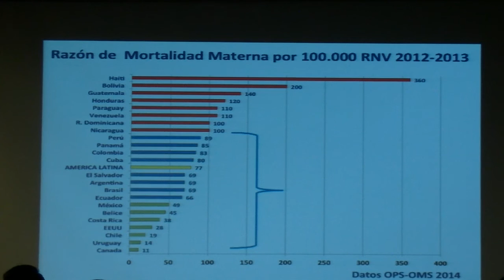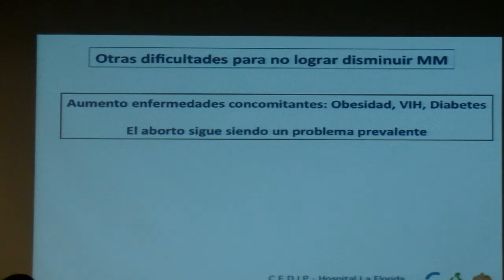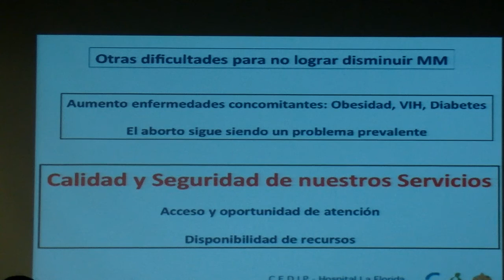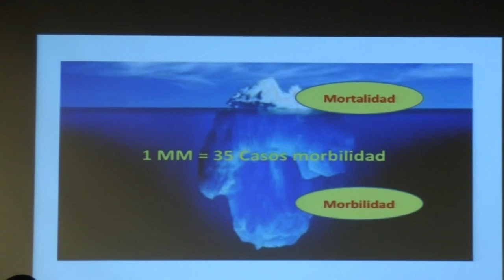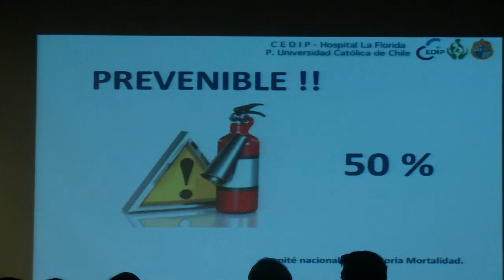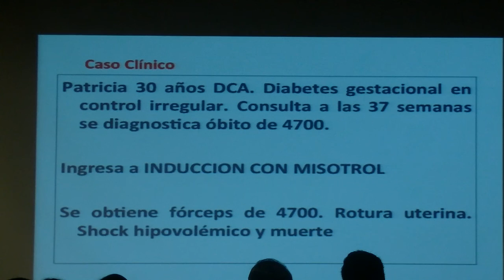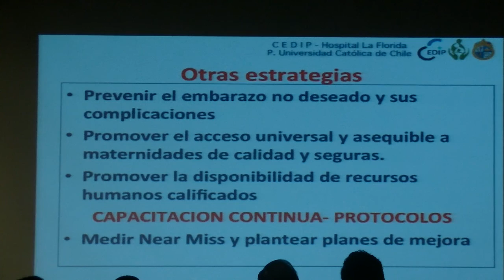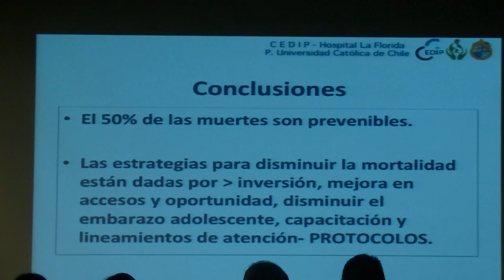2 - Jornada Taller de Urgencias Obstétricas Cedip-HLF